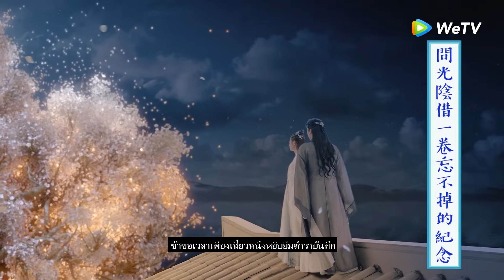[MV] ห้วงเวลาของความทรงจำ (念歸去) - Zhou Shen (周深) | Ost. Mirror: A Tale of Twin Cities ซับไทย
เพลงประกอบซีรีย์เรื่อง Mirror: A Tale of Twin Cities
Zhou Shen (周深) - ห้วงเวลาของความทรงจำ (念歸去)
ซับไทย Giftsza_Channel
ในสมัยโบราณว่ากันว่ามือขวาของเทพเจ้าได้สร้างโลกแดนเมฆาขึ้น ในระยะเวลากว่าพันปี การสับเปลี่ยนหมุนเวียนกันของเทพผู้ทำลายและเทพผู้สร้าง ความไม่แน่นอนของแต่ละเมืองในแดนเมฆา เล่าเรื่องราวความรักอันล้ำลึกของชายหญิงคู่หนึ่ง หลายปีต่อมาทุกอย่างล้วนแปรผันเป็นตำนาน แดนเมฆาก็กลายเป็นเมืองแห่งฝัน น่าเซิงสาวน้อยเผ่าม้งผู้ร่าเริงมีมิตรไมตรี เดินทางไกลเพื่อตามหาบ้านเมืองในฝันเพื่อหลีกเลี่ยงความโกลาหล ณ ที่แห่งนี้ เธอได้รับความช่วยเหลือจากซูหมอ แต่แดนเมฆากลับไม่ใช่แดนสวรรค์ในอุดมคติ เพราะในทุกย่างก้าวที่เธอย่ำกรายสู่แดนเมฆา ได้เปิดฉากเรื่องราวที่ทั้งอัศจรรย์พันลึกและอกสั่นขวัญหาย บุคคลในตำนานที่มีเอกลักษณ์เฉพาะตนแก่งแย่งกันปรากฏกาย ไห่กั๋ว ชางหลิว คงซาง สามอาณาจักรที่มีความแค้นที่พัวพันกันมาเนิ่นนานนับพันปี ตามการเกิดใหม่ของราชาแห่งแดนมหาสมุทร การร่วมมือกันของไห่กั๋วและคงซาง วงล้อของโชคชะตาของจักรวาลค่อย ๆ เปลี่ยนแปลง เทพแห่งการทำลายล้างปรากฏขึ้น เจดีย์ขาวล้มลง มหาสมุทรทั้งเจ็ดไหลทวน ภูผาธาราเงียบสงัดตลอดกาล พวกเขาต้องพยายามเพื่อกลับไปยังจุดเริ่มต้น ล่องลอยอย่างอิสรเสรีภายใต้มหาสมุทรสีมรกตและท้องนภาสีคราม หลีกหนีจากภัยสงครามและความขัดแย้ง บนทุ่งกว้างที่ประจักษ์กับตาว่าเหล่าเทพได้สิ้นชีพ ในท้ายที่สุดก็ผลิเป็นดอกไม้ป่าผืนหนึ่ง เขาและคนรักกลับไปยังซากปรักหักพังและเริ่มต้นชีวิตใหม่ยังที่ที่อยู่ไกลแสนไกล
รับชม Mirror: A Tale of Twin Cities พากย์ไทย-ซับไทย ได้ที่